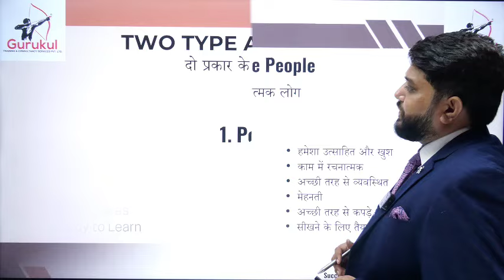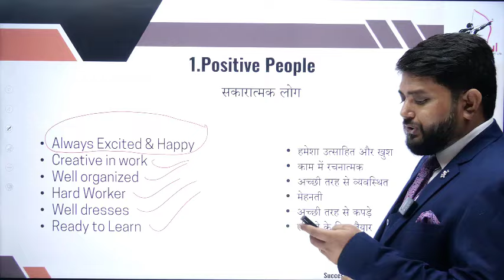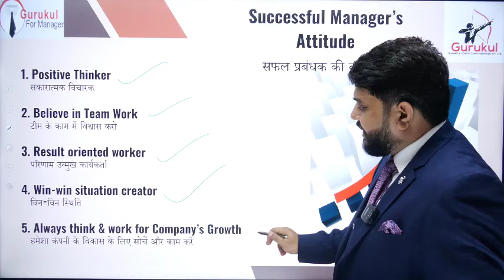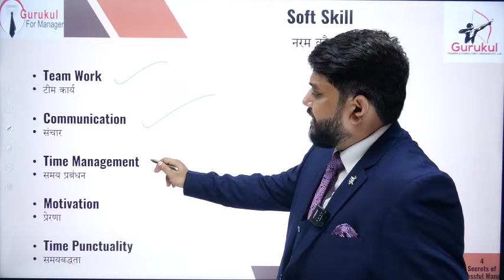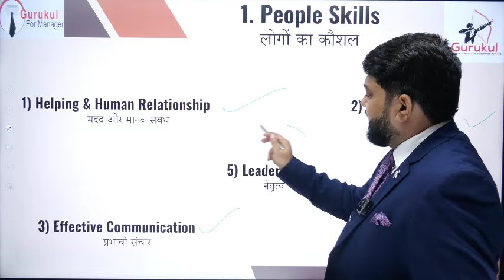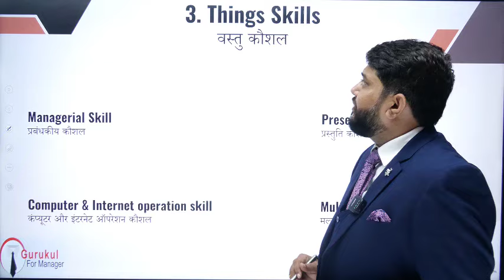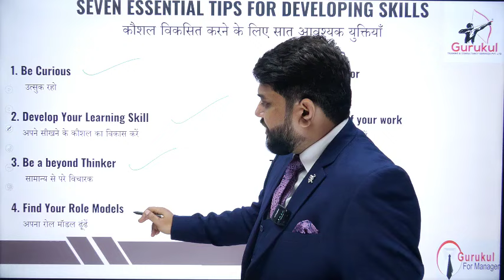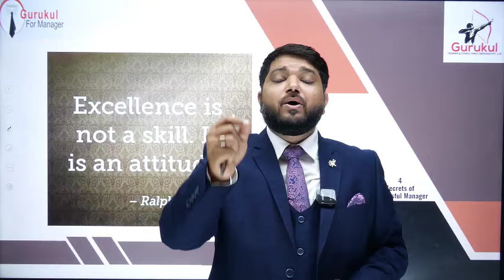Leaders के Secrets जिससे आपका Business पक्का बढ़ेगा | How To Be A good Leader